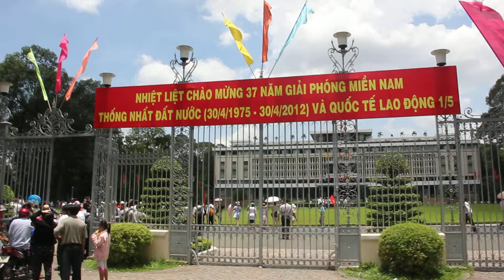Palacio de la Reunificación de Saigón en el día de la liberacion de Vietnam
El Palacio de la Reunificación de Saigón en el día de la liberación de Vietnam (30 de Abril)